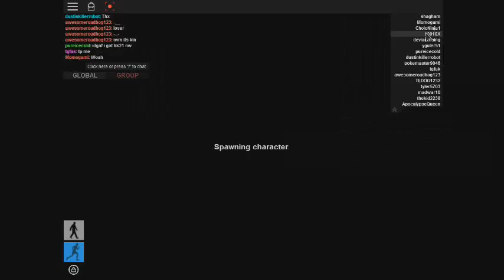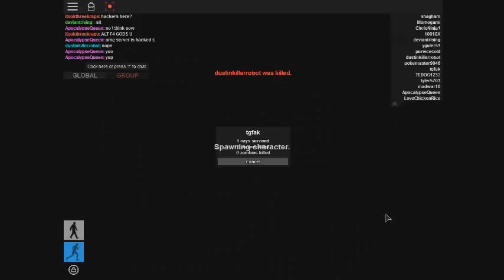FF Hackers in roblox Apoc Rising